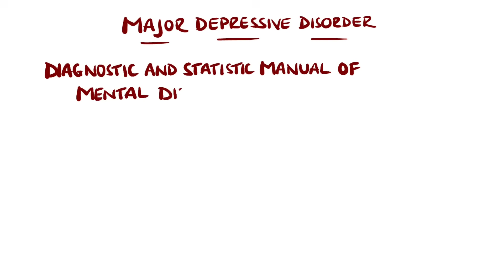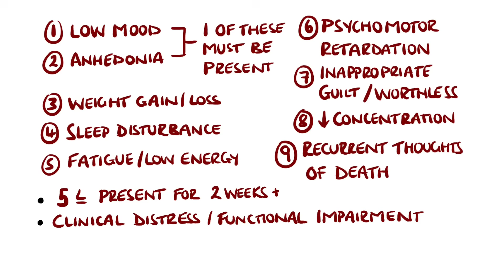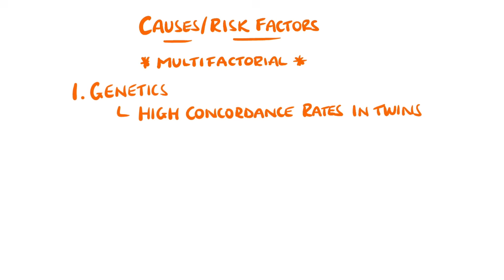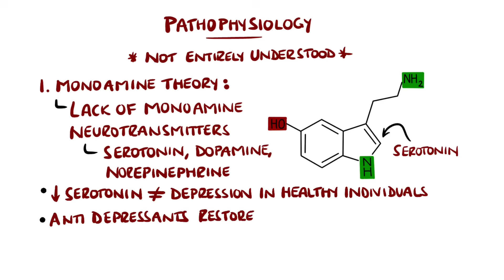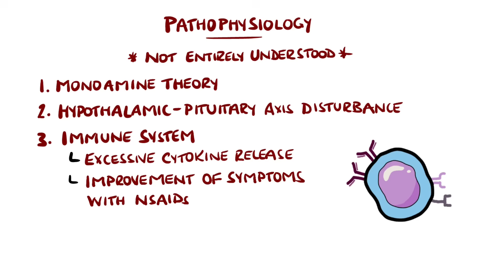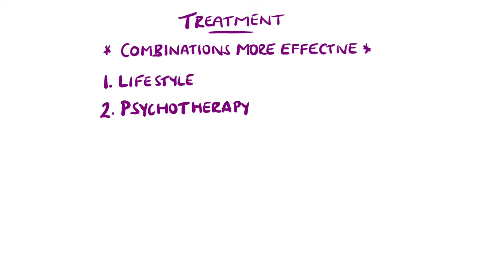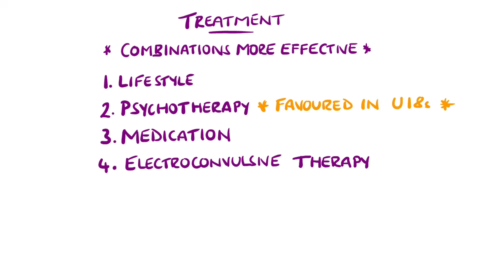Depression Explained (Major Depressive Disorder)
Depression, also known as major depressive disorder, is projected to be the number 1 cause of disease burden by 2030. We look at the causes and risk factors, the DSM 5 diagnostic criteria, and the treatment of depression.

Video Timestamps:
0:00 Major Depressive Disorder
0:23 DSM 5 Criteria - Major Depressive Disorder
1:58 Depression Causes & Risk Factors
3:10 Depression Pathophysiology
4:28 Depression Epidemiology
4:59 Depression Diagnosis
5:39 Depression Treatment

Other Questions answered and video tags:
Depression
What is depression
Major depressive disorder
Depression explained
Depression dsm v criteria
Depression pathophysiology
Dsm v criteria depression
Dsm v criteria major depressive disorder
Major depressive disorder dsm v
Major depressive disorder dsm 5
Dsm 5 major depressive disorder
What is major depressive disorder
Major depressive disorder explained
Major depressive disorder signs and symptoms
Major depressive disorder symptoms
Depression symptoms
Major depressive disorder pathophysiology
Depression mechanism
Depression causes
Depression treatment
Major depressive disorder treatment